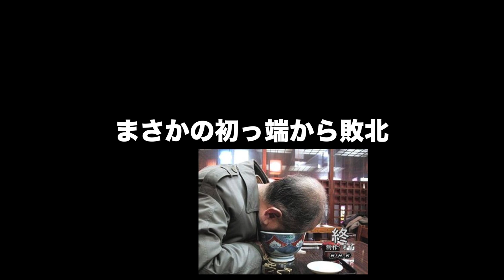【スマホ版実況】このステージやばい・・・【にゃんこ大戦争】